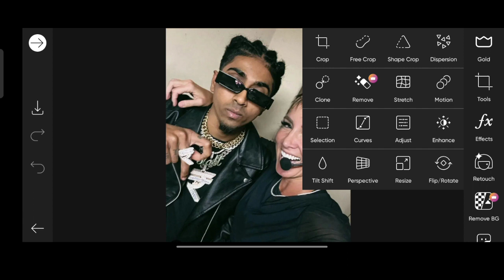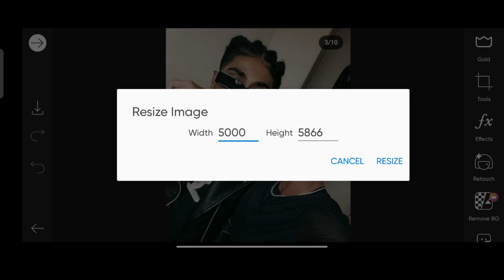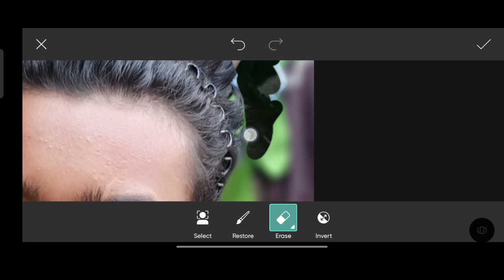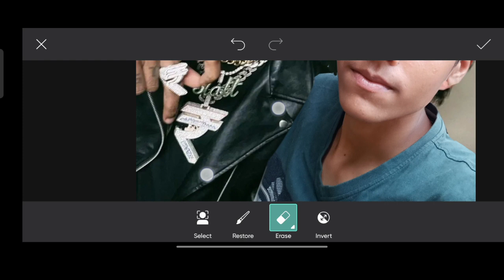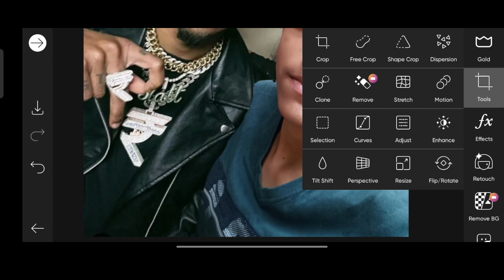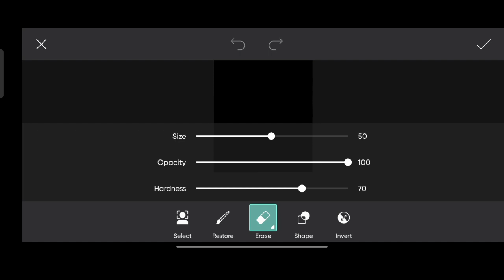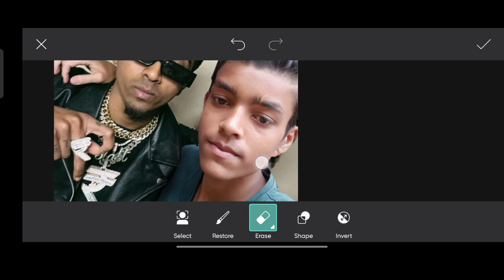Mc stan with photo (celebritys photo editing) creation by Avtar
Creation by Avtar